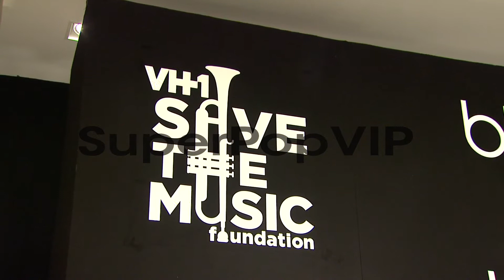CAPSULE CLEAN - Bloomingdale's Celebrates Glendale Openin...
CAPSULE CLEAN - Bloomingdale's Celebrates Glendale Opening To Benefit VH1 Save The Music Foundation, Glendale, CA, 11/06/13